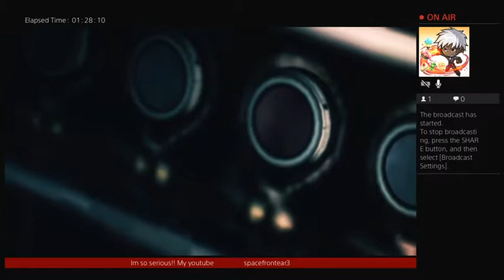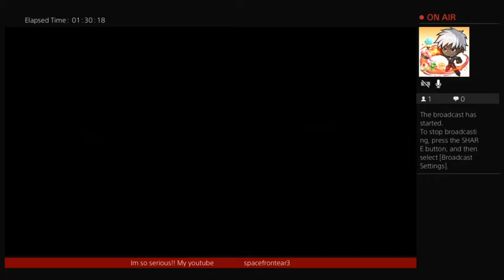RESIDENT EVIL REVELATIONS 2 coop STORY !!! featuring...ZIYANNA!!! she back!✨